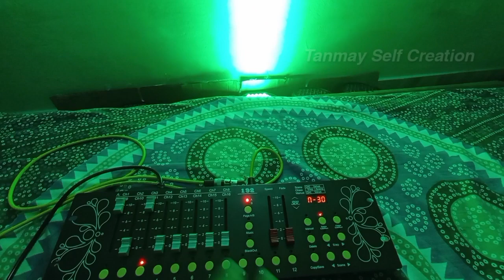Par Light Programming With DMX - 512 // Tanmay Self Creation //